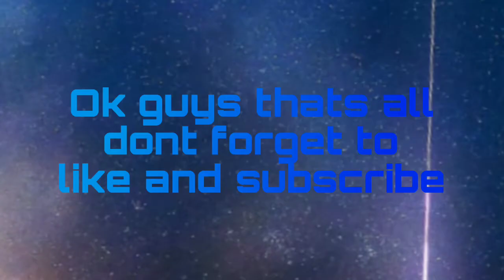EndermenBroYT VS Ajdrago65 Skywars Duels